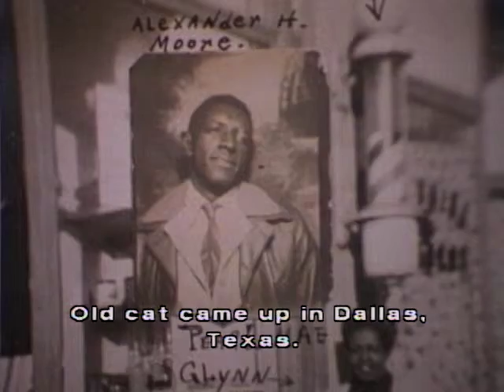Black on White/White and Black Trailer